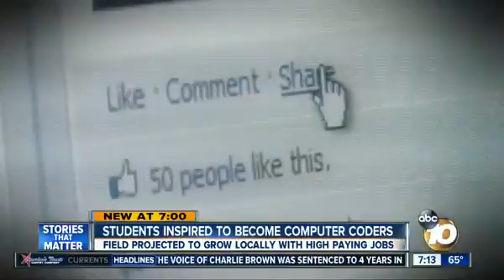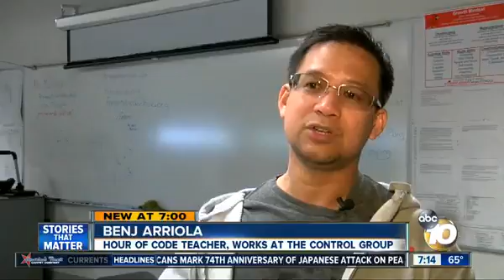Just my short 1 liner appearance on TV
They interviewed me where I answered a lot of questions... and I got a one liner in the same day. :p